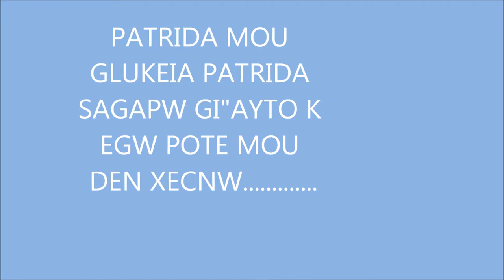NIKOS SIDERIS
MIA ELPIDA MIA FWNH ELLHNAS MIA ZWH.